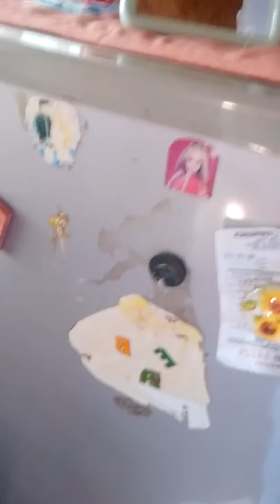First Vlog Ni Probinsyana Girl 😂By Joy Erica Mendez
Ito po ay walang edited at walang scrip, lahat ng ito ay natural na ginawa.